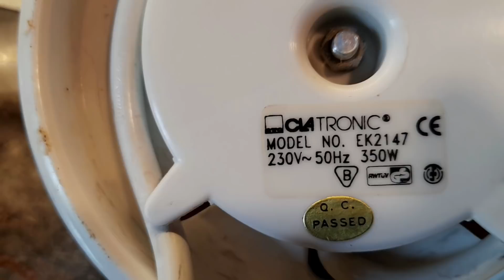VLOG 🌞☔☕/ MÓJ JAJOWAR/ HAUL Z TARGU, DINO I STOKROTKI/CENTUM OGRODNICZE/ CZEREŚNIE I SZPAKI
ZAPRASZAM NA VLOG ☕☔🌼🍀🥚🥚🛒🍒